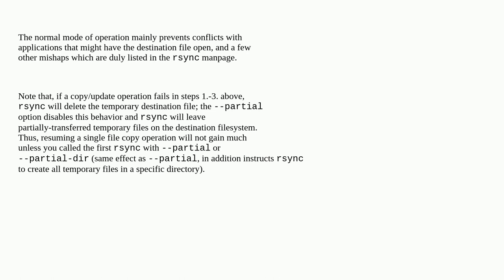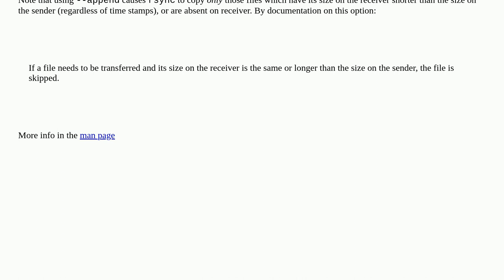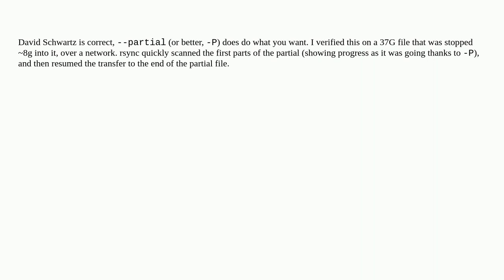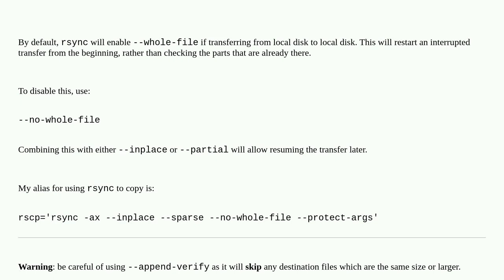Unix: Resume transfer of a single file by rsync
Resume transfer of a single file by rsync

A special thanks goes out to the awesome community

  linux rsync